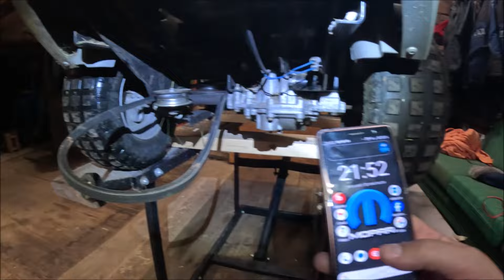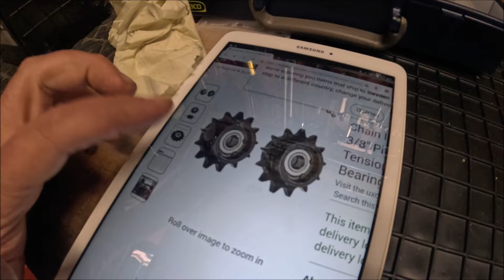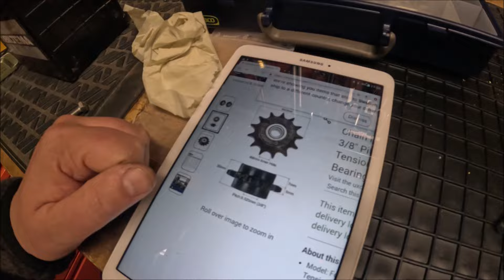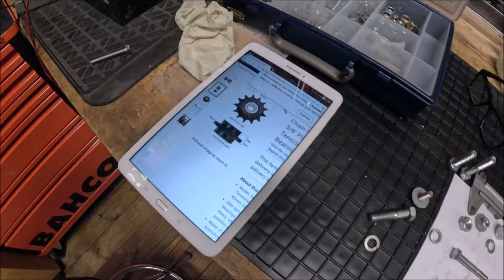Styrwire Drev Stiga park Compact 4WD + fix skoterlyft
Garaget städat och plats för nya projekt så varför inte fixa med gräsklipparen innan undanställning för vintern. Nu gick det inte som jag hade tänkt utan det får bli en till film på denna.